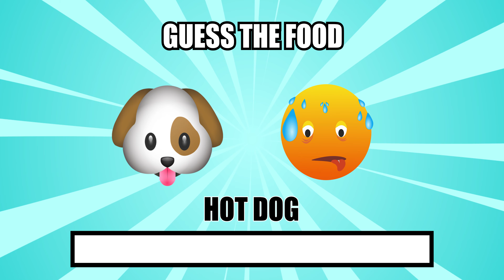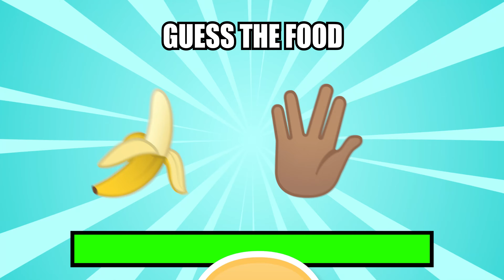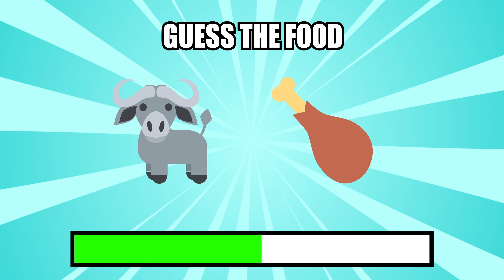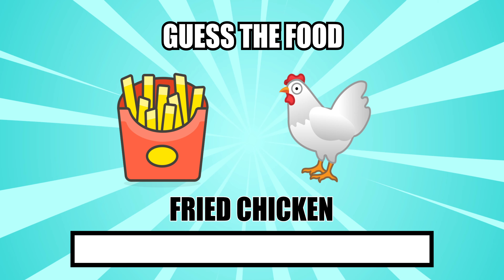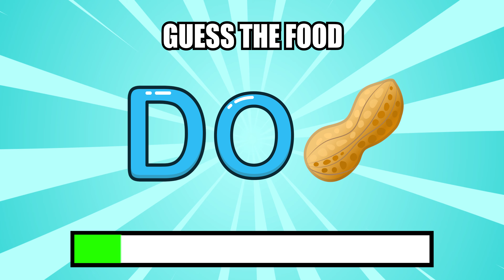🍔 Can You Guess The FOOD By Emoji? 🍕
"Guess the Food by Emoji Challenge | Fun and Tasty Test for Foodies!"

Description:
🍔🍕🍣 Get ready to tantalize your taste buds and put your food knowledge to the ultimate test in our "Guess the Food by Emoji" challenge! In this mouthwatering episode, we've cooked up a delightful assortment of emoji puzzles, each representing a delicious dish or snack from around the world.

🤩 Whether you're a culinary connoisseur or just someone who loves exploring new flavors, this video is perfect for you! Join us as we dive into the world of gastronomy, decoding these emoji riddles and revealing the scrumptious treats behind them.

🤔 Can you recognize the dishes from the emojis alone? From classic comfort foods to exotic international cuisines, we've got it all covered. We'll also sprinkle in some interesting food facts and trivia, so you can learn more about the origins and cultural significance of these delectable delights.

🍽️ Grab a snack, invite your friends, and play along as we challenge your food knowledge. Don't forget to leave your answers in the comments below and see how well you fare against fellow foodies.

So, if you're hungry for some fun and want to test your culinary expertise, join us in the "Guess the Food by Emoji Challenge" and let's see if you can decipher these delicious emoji puzzles! 🍽️🧁🍦